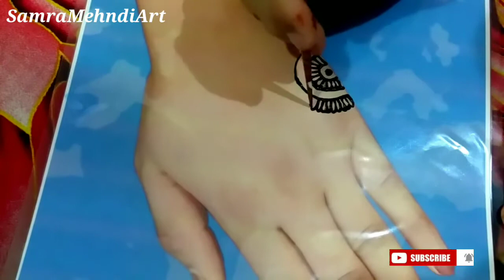Mehandi for back hand !! semi bridal mehndi design ll bridal henna !! latest mhndi design for bride